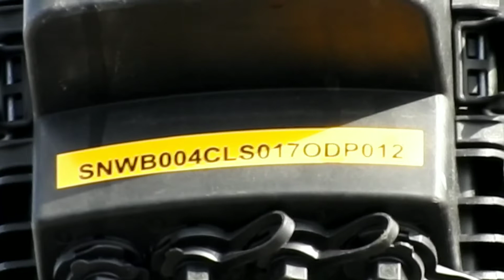5G Ireland..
So is this 5g ? Our power was switched of for a day while they installed these up and down the town..they don't look too healthy do they?? Ah well 🤬